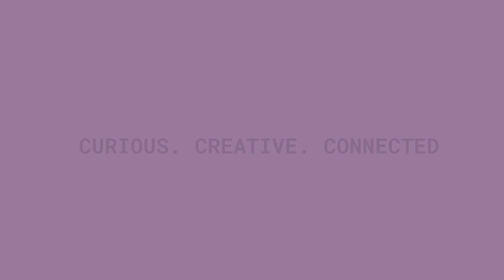Upstream 2021 program is here